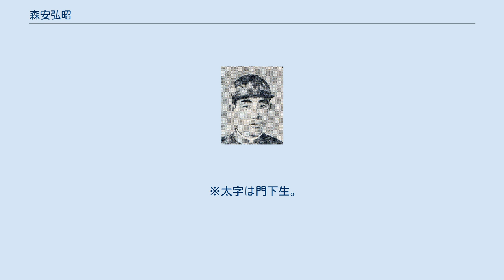森安弘昭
森安 弘昭（もりやす ひろあき、騎手時代の表記は森安 弘明、1932年6月19日 - 2003年4月25日）は日本中央競馬会（JRA）の騎手、同調教師。
東京都出身。
実弟の森安重勝も日本中央競馬会の騎手であった。
 尾形藤吉厩舎所属の騎手として1951年9月30日にデビュー（テツモン、10着）。
1952年4月19日の平場オープンにてイツセイに騎乗し初勝利を挙げる。
1963年に森末之助厩舎に移籍。
1969年に騎手を引退する。
 騎手としては大柄な身体に加えて減量に苦しむ体質で（これは弟・重勝も同様）、騎乗できるレースはかなり限られていた。
しかし、1953年には桜花賞をカンセイで制し、重賞初勝利を八大競走で挙げるなど無類の勝負強さを誇り、通算143勝のうち重賞で実に29勝（うち八大競走5勝）を挙げ、「重賞男」の異名を取った。
 騎手を引退した1969年に調教師免許を取得し、東京競馬場にて厩舎を開業する。
調教師としてはキヨヒダカ・ヒダカハヤト親子などを管理した。
2003年2月28日をもって調教師を引退。
 山口瞳が彼のファンであり、彼を題材にした競馬読物をいくつか発表している。